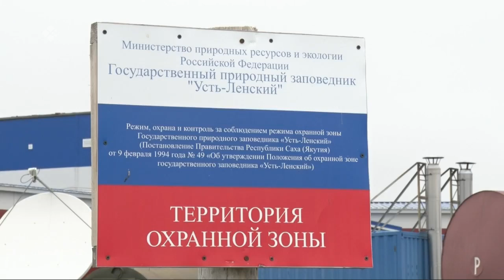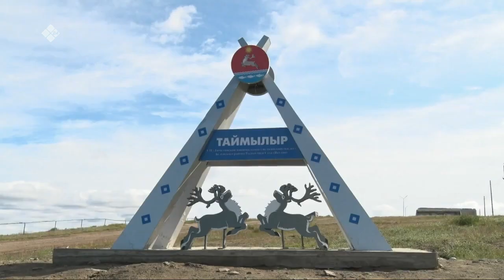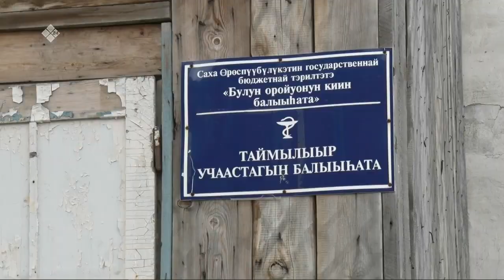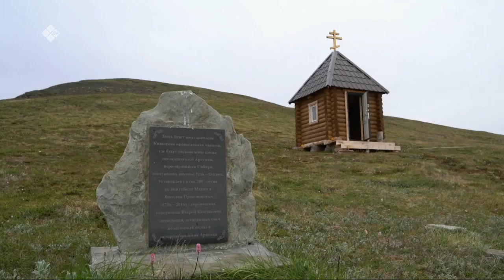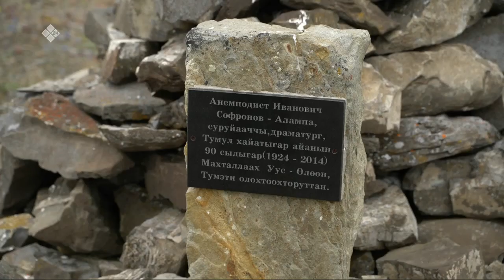«Тэтим чааһа» (31.10.22)